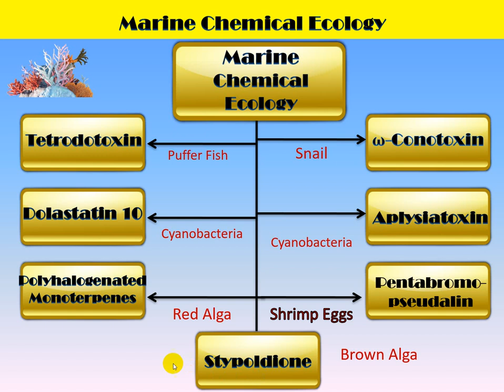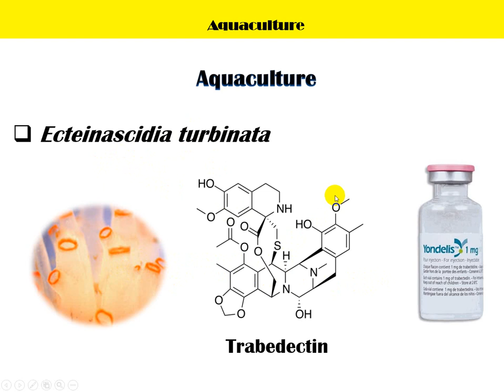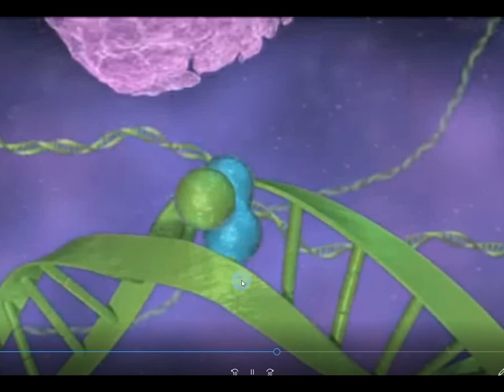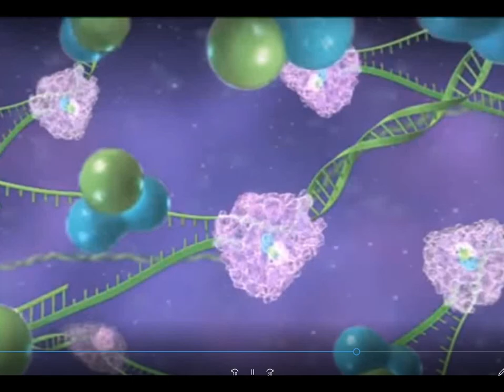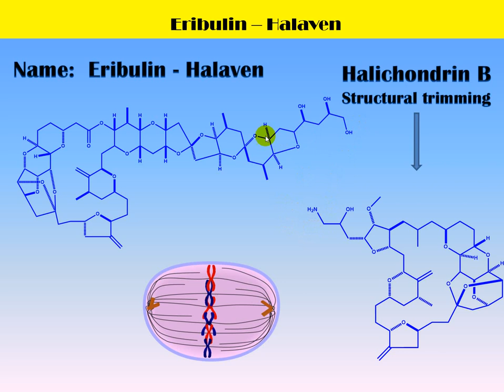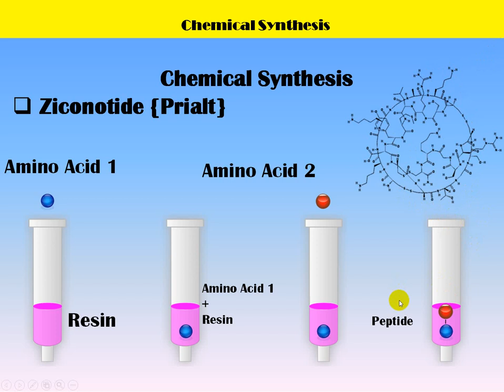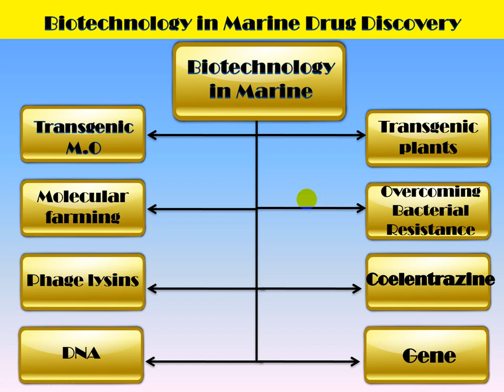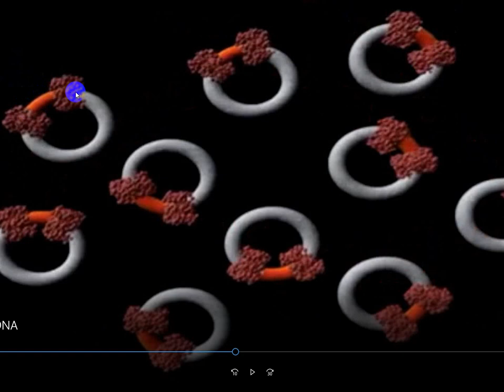Marine Drugs Revision Lectures 6 - 7